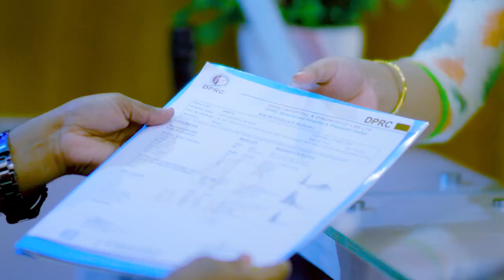কোমর ও হাঁটু ব্যথা, অস্টিওআর্থ্রাইটিস | Knee & Back Pain Treated By Dynamic Rehab Therapy